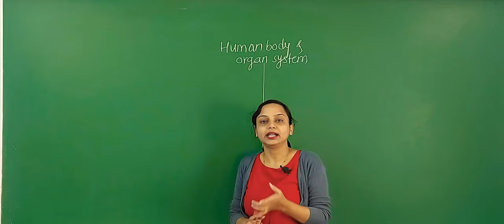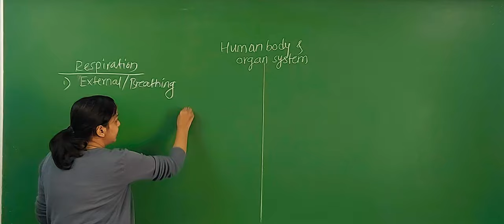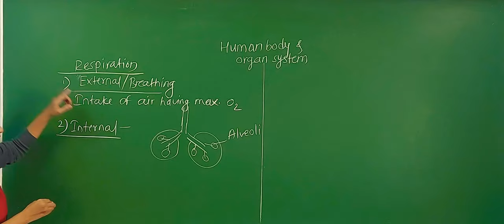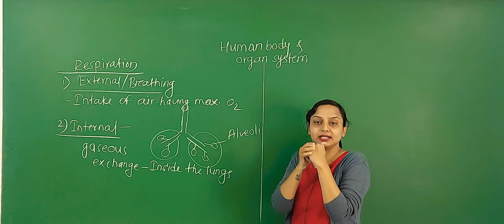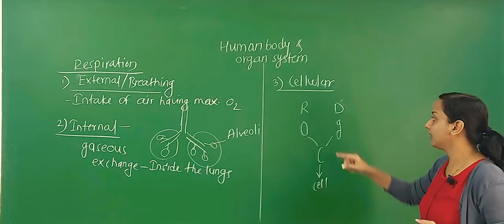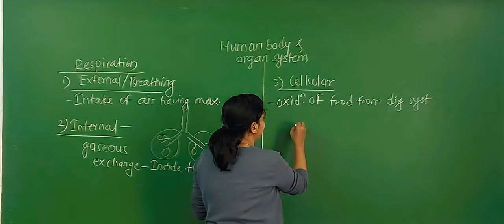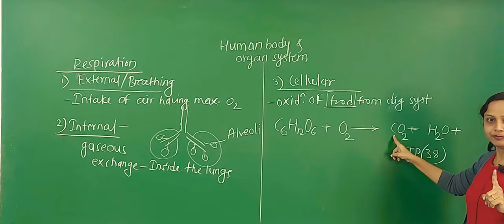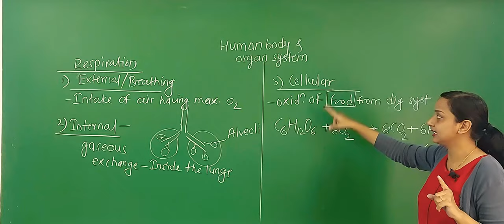Steps Of Respiration | Human Body And Organ System | Part 2 | Class 8 | Maharashtra Board